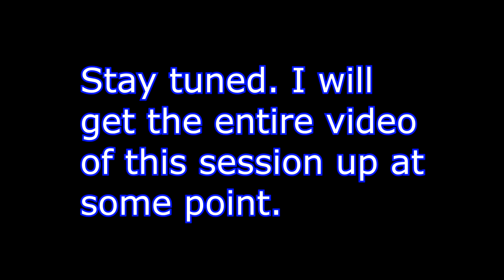Joe_1k Loses $1.2 Million Because of Me. Let's Play GTA5 Online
So there I was, flying cover for Joe_1K on a full Nighclub mission on my Oppressor Mark Deuce, and there are two AI that teleport into the scene to attack.

I fire one missile, one bad guy gone.

I fire the second, and Joe does the best Kevin Costner in Bodyguard impression with a Pounder Custom I've ever scene.

Boom. Mission over.

I'm really sorry about that, Joe. I never saw you coming. I just figured blam blam, thank you  ma'm, and you'd make a bunch of bucks.

BTW Joe_1K is a really cool guy who really took this in stride. Most players would have freaked. I truly appreciate your patience.

Hopefully we got a good video.

Oh and could someone please tell me what the heck sort of hack happened at the end that crashed my game? Oh wait I've got no comments due to COPPA? Never mind.

But do enjoy.